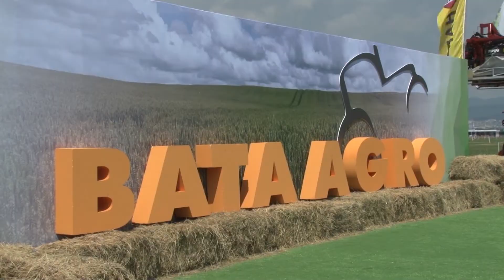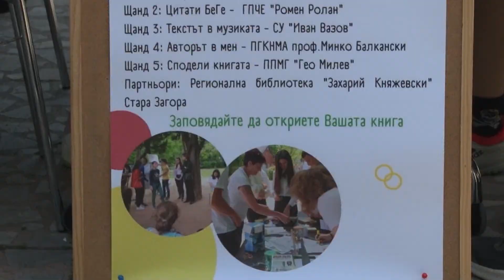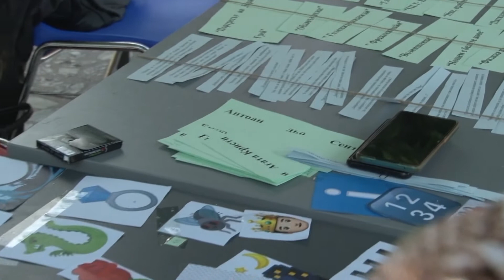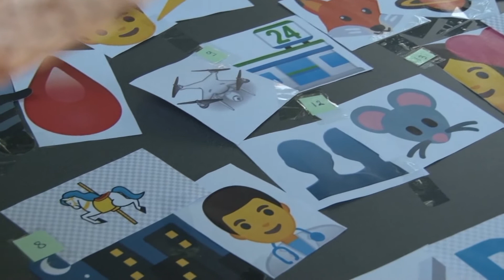16 05 2022 NEWS